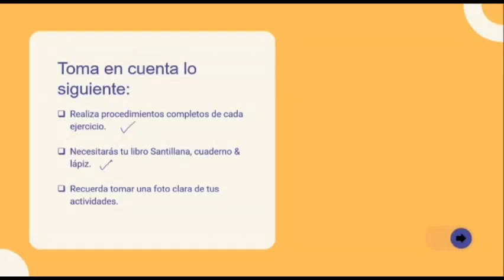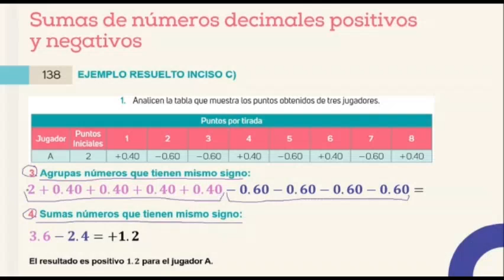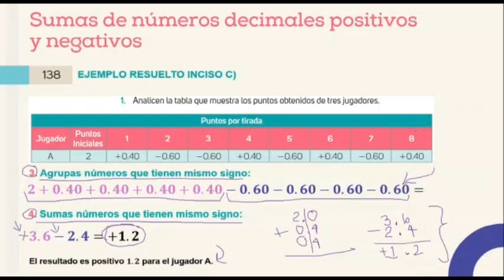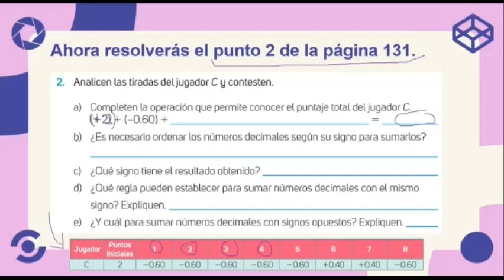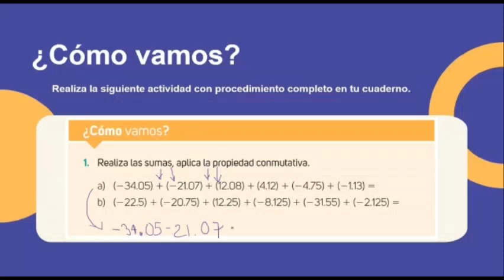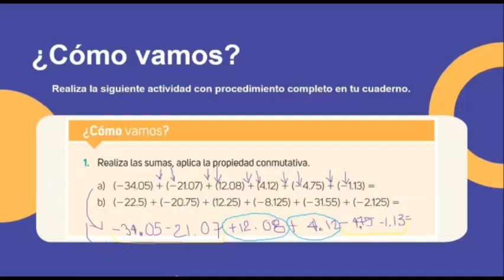30 de Abril 2020 Matemáticas 1er Grado Grupo 101